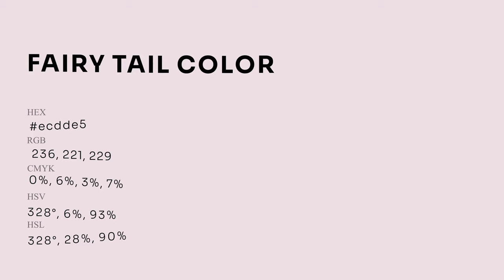Fairy Tail color ecdde5 hex Cool Violet color ecdde5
What color is Fairy Tail ? ecdde5 hex, Cool Violet color ecdde5

Hex ecdde5 Color Code is also known as Fairy Tail color

Hex ecdde5 Color code in RGB color code model is created after adding 92.55% red color, 86.67% green color and 89.8% blue color.
Hex ecdde5 Color code in CMYK color (process color) code model is generated after subtraction of 0% cyan, 06% magenta, 03% yellow, 07% black.